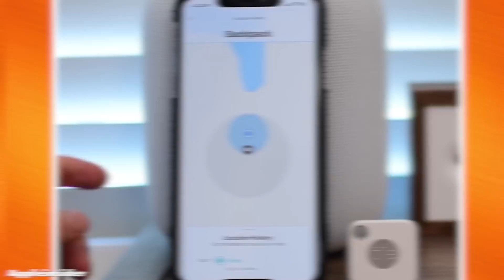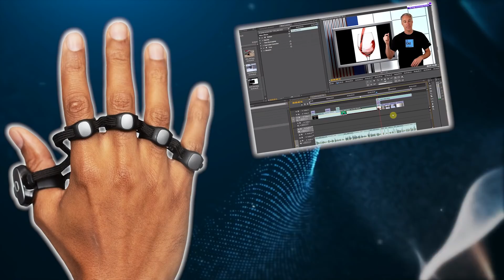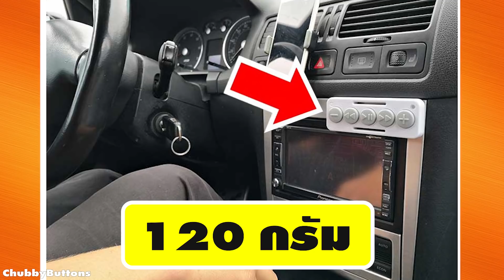แกดเจ็ตและนวัตกรรมสุดแปลกแหวกแนวที่สุดในโลก (ต้องมีแล้วปะ)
ถ้าหากจะพูดถึงยุคสมัยนี้ที่มีเทคโนโลยี และนวัตกรรมล้ำๆ แจ่มๆ ละก็ การมีแกดเจ็ตเจ๋งๆ สักชิ้นก็ช่วยอำนวยความสะดวก สบายทำให้คุณภาพชีวิตดีขึ้นสุดๆ ดังนั้นการแกดเจ็ตสักชิ้นที่ล้ำๆ จนเราต้องร้องว้าว  มันดีจริงๆ เชื่อสิ...ว่าไม่เว่อร์วังอลังการเกินไป แต่จะมีแกดเจ็ตสุดแปลกแหวกแนวที่สุดในโลกอะไรบ้างนั้น ที่คุณไม่ควรพลาด “ของมันต้องมี” ไปดูกันเลยค่ะ